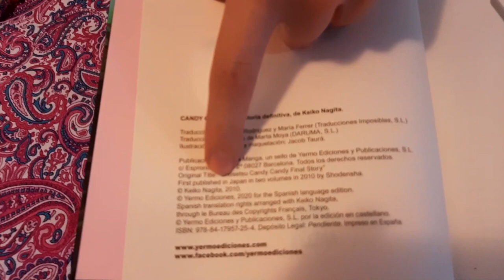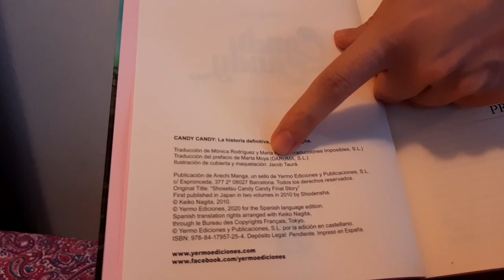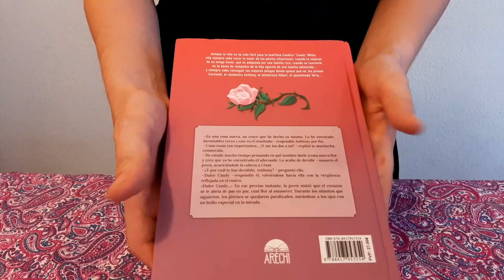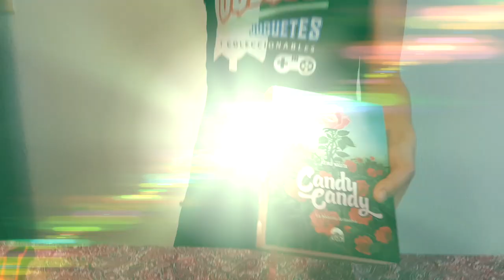CANDY CANDY. LA HISTORIA DEFINITIVA ► Juegos Juguetes y Coleccionables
Karen nos enseña su paquete de cady candy - La historia definitiva de Keiko Nagita es un viaje a la nostalgia, a las grandes historias de amor que marcaron a toda una generación, a tiempos más felices... Candy Candy es un canto al optimismo, capaz de superar todos los impedimentos. "